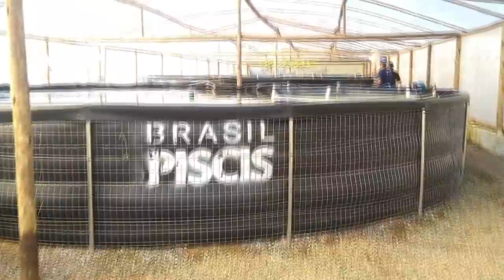Curso Piscicultura e Aquicultura em Biofiltragem Brasil Piscis - Vídeo 83